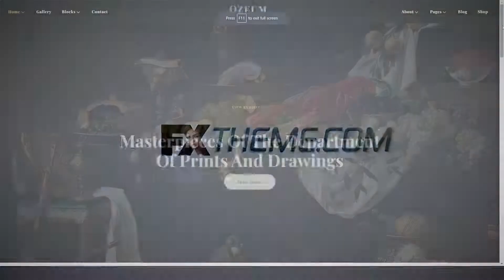Ozeum - Modern Art Gallery and Museum Elementor Template Kit creative collection Airi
Tags art, art gallery, artist, collection, creative, Elementor Pro, entertainment, event, museum, online exhibition, online gallery, painting, photography, portfolio, woocommerce